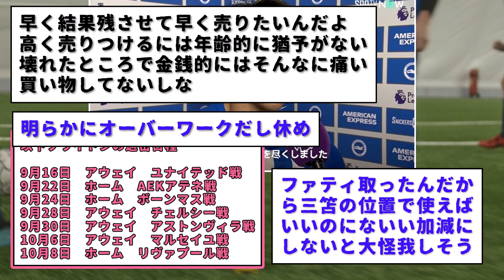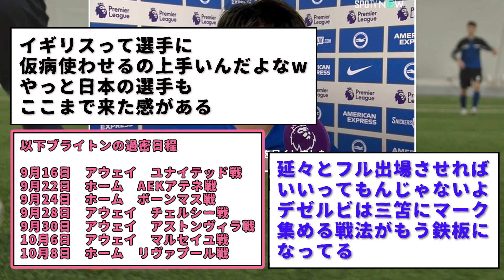【悲報】デゼルビの三笘薫酷使はもはや信頼を通り越して異常wwwwこんなん選手がぶっ壊れるて・・・日本代表辞退はホントに英断wwwwゆっくり休んでください。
サッカー日本代表の三笘薫さんが今回代表を辞退。でもこれでよかったと思う。日程が過密すぎて怪我しても可笑しくないレベル・・・。
久保建英さんもそうだし、菅原さんもみんな超過密日程。
怪我だけはしないで欲しい。ブライトンはファティとうまくローテーション組んで欲しいな。デゼルビの三笘酷使はちょっと問題かもな。